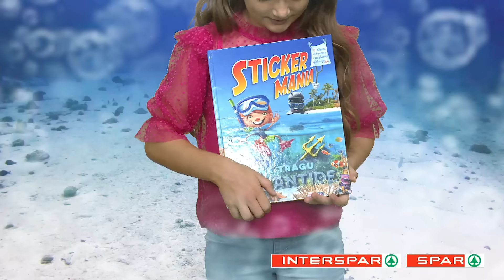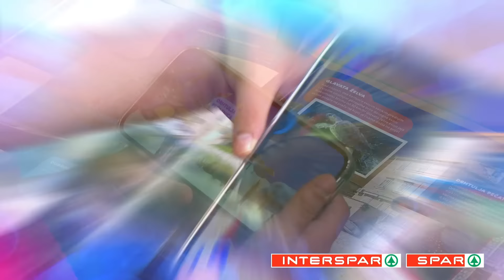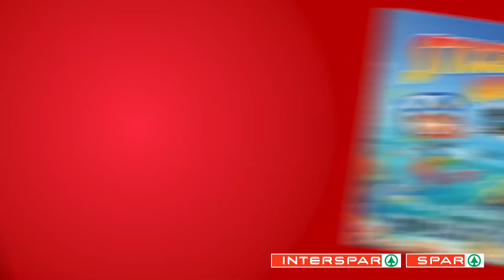Stickermania - Atlantida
Sakupljajmo sličice i družimo se s Oskarom! Više na